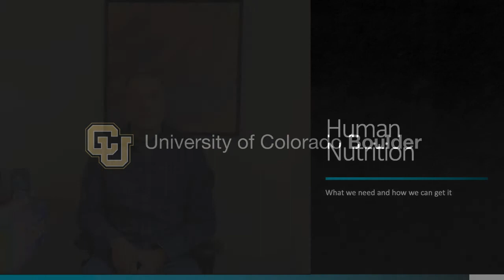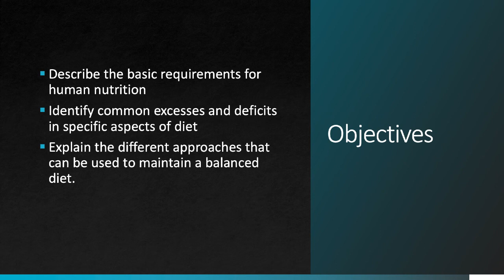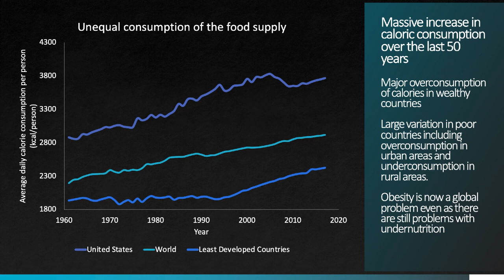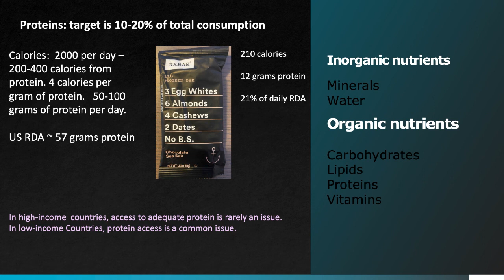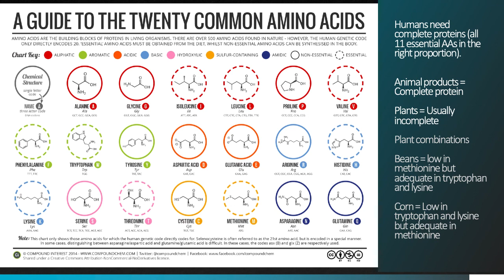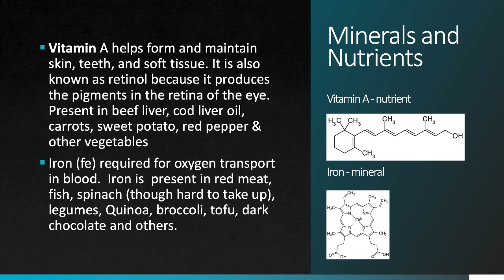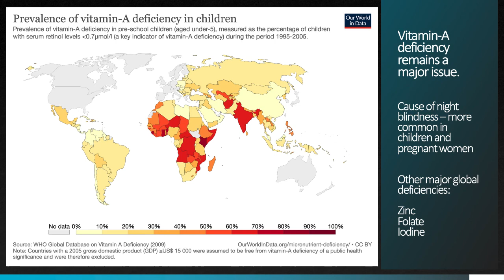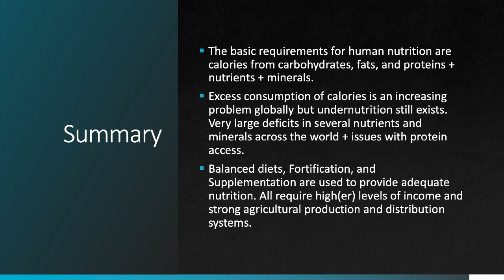Human Nutrition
Walks through human calorie requirements and examples of mineral and nutrient requirements.